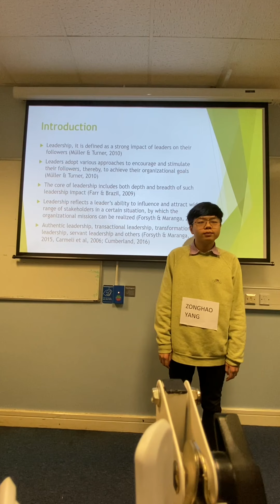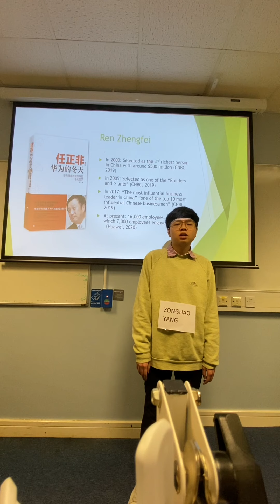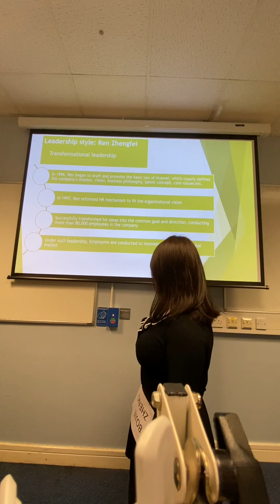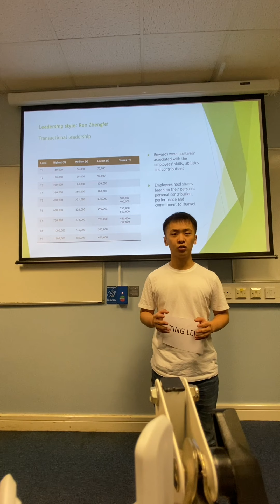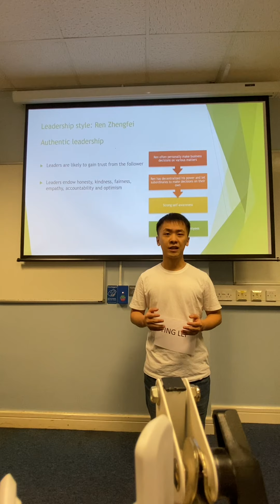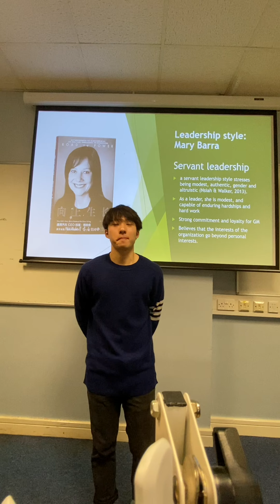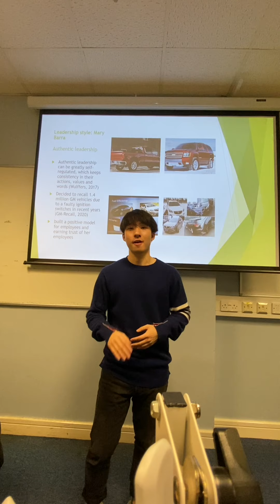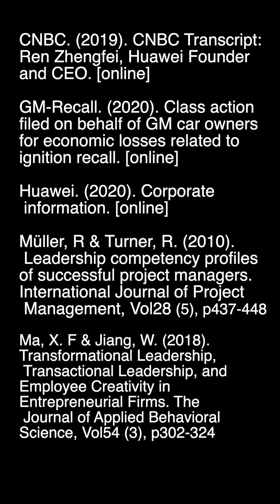7030ssl international leadership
Xinze Li 6841940

Zonghao Yang 7399972

Hao Wu 7055366

Yaohui Shi 7839272

Ting Lei 8831763

Bojie Zheng 9738683